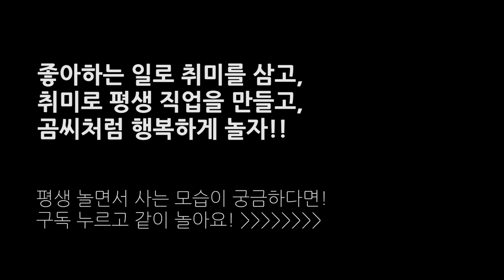취미택배 첫 번째 배송지는? 전라도 여수! 같이 놀아요!│취미탐험 #304│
이번 주 일요일! 전라도 여수로 취미택배의 첫 배달이 시작됩니다! 시간 되는 대원들은 같이 놀아요!!

Title: Journey
Artist: Declan DP
Genre: Dance & Electronic
Mood: Happy